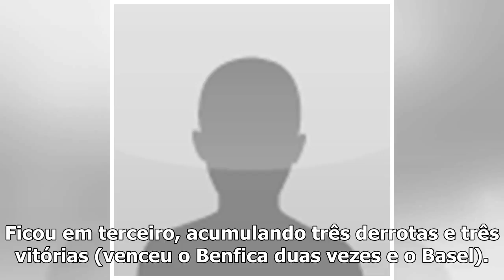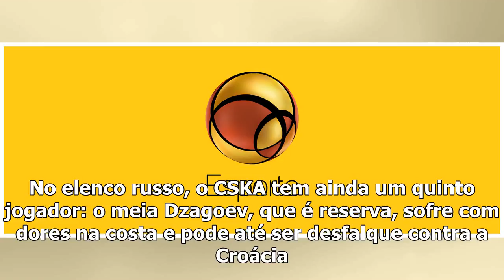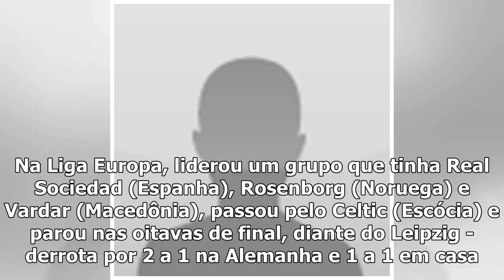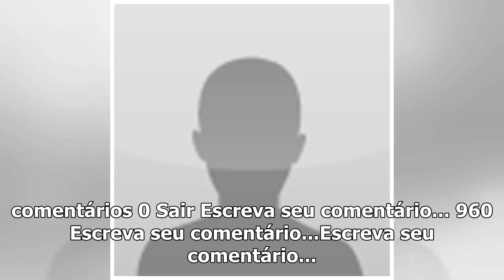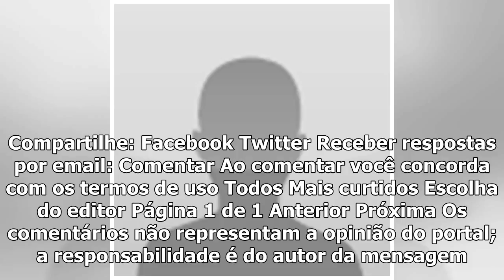Clube que é rússia parou nas quartas do último torneio europeuCOMENTE